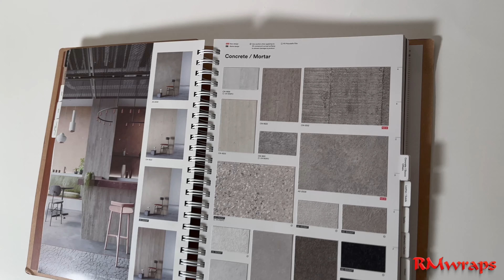3M Di-Noc 2024 Sample Catalog - [Page 37] Concrete and Mortar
This video is about the 3M Di-Noc 2024 Sample Catalog - [Page 37] Concrete and Mortar.

3M™ DI-NOC™ Architectural Finishes are interior finishes that can help you quickly remodel and reuse new or existing surfaces with nearly 900+ patterns, all while limiting material and labor costs, downtime and construction waste. Available for a wide range of applications, these on-trend design finishes can be applied to interior surfaces such as walls, columns, doors and cabinets, including complex curved (3D) surfaces. 3M™ Comply™ Adhesive technology virtually eliminates air bubbles, simplifying and speeding up the application process.